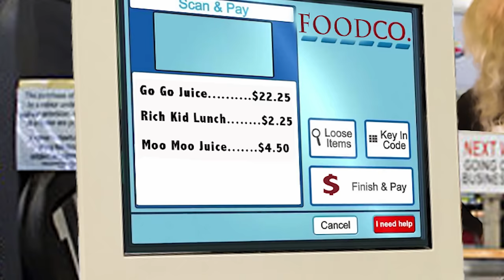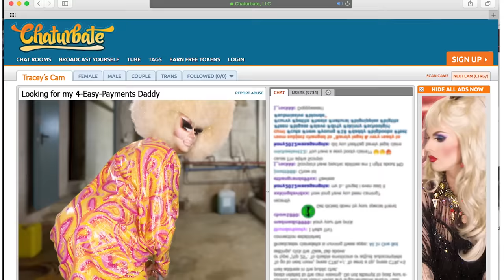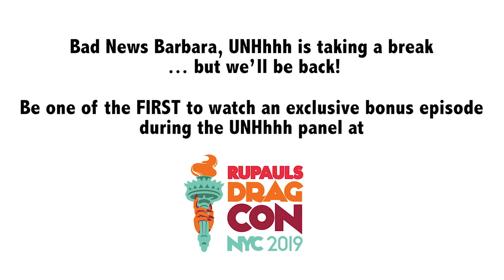UNHhhh Ep 109: "Random Pt 8 - Content Clearance Sale!" with Trixie Mattel and Katya Zamolodchikova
It's the UNHhhh Season Finale!  💰📞💅🏼🍗💸EVERYTHING MUST GO!! GET IT WHILE IT'S HOT!!!

Produced by
Pete Williams

Edited by
Jeff Maccubbin
Ron Hill

Come to RuPaul's DragCon NYC, September 6, 7, 8!